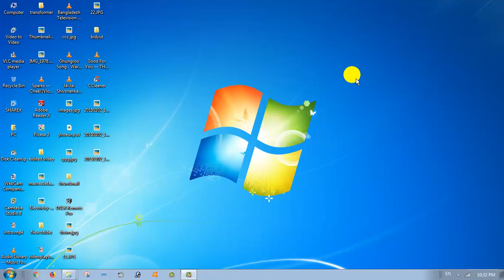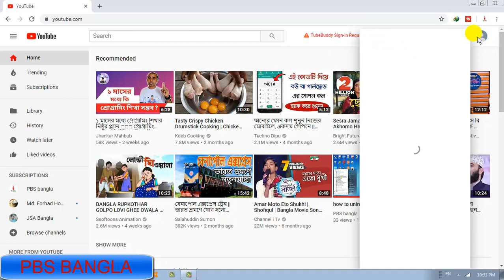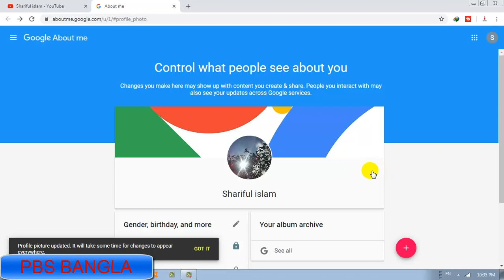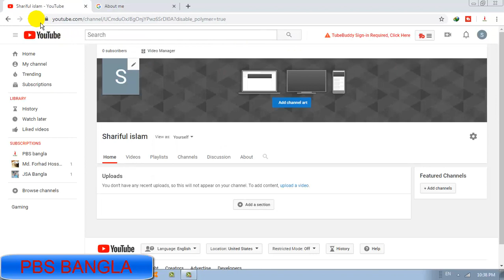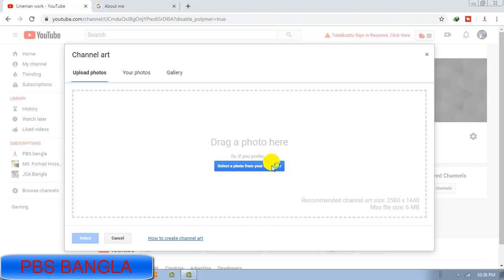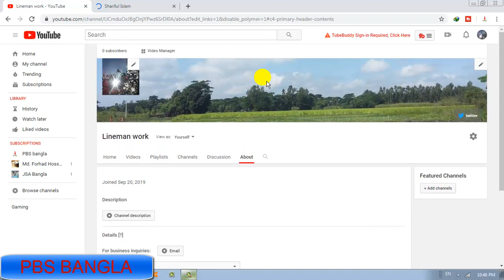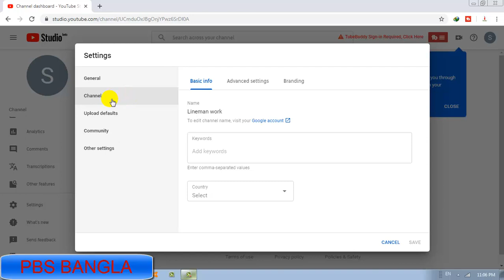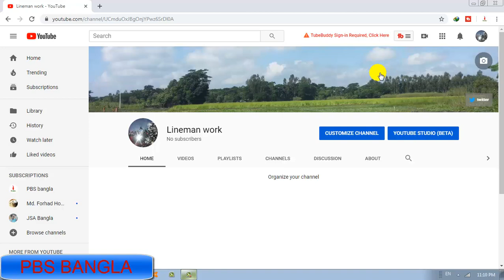how to customize youtube channel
In this video I showed you how to customize a YouTube channel